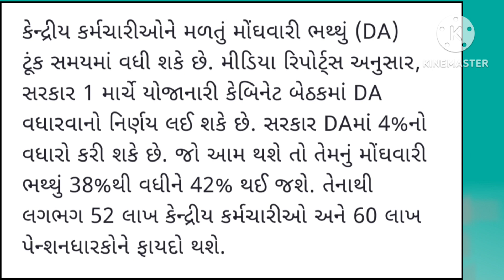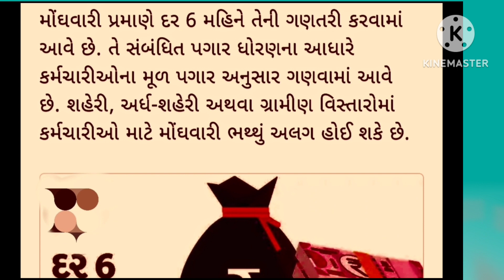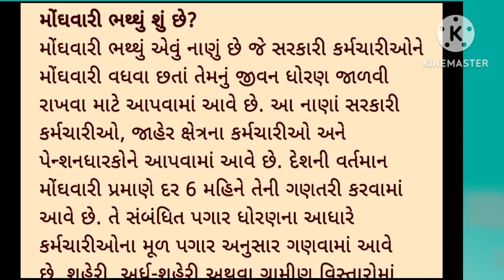સરકારી કર્મચારીઓના મોંઘવારી ભથ્થામાં 4 ટકાનો વધારો થઇ શકે છે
government employee medical allowance increase | medical allowance  anganwadi bharti 2022
આંગણવાડી વર્કર હેલ્પર બદલી અંગેના નવા નિયમો। anganwadi bharti 2022 Gujarat | anganwadi worker badli
આંગણવાડી કેન્દ્રની રચના કેટલી વસ્તીએ થાય?|anganwadi bharti 2022 | anganwadi vacancies 2022|icds| mukhya sevika bharti 2022
ફરજીયાત મામલતદારનુ રહેઠાણનુ પ્રમાણપત્ર મેળવવા અરજી | આંગણવાડી ભરતી 2022 ગુજરાત | anganwadi bharati 2022 gujarat